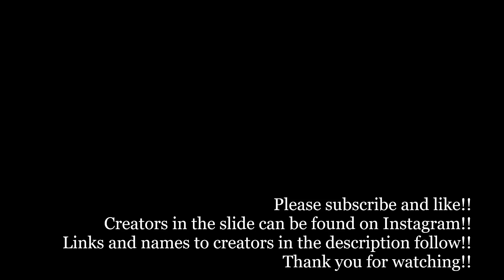The Mandalorian Files #10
Most don't care about the lives they are chasing or the circumstances behind their bounty. Credits for the cause is the way and these mandos are after it. No stone unturned no room left uncleared till your caught. This is the way!!
Please follow all the creators in this video on Instagram. Without their work I could not do these slide shows.

Links and names to creators below please follow and like all their work on Instagram:

Creators I salute you!!!

Check out the You Tube family list on my home page for more awesome content from awesome creators!!